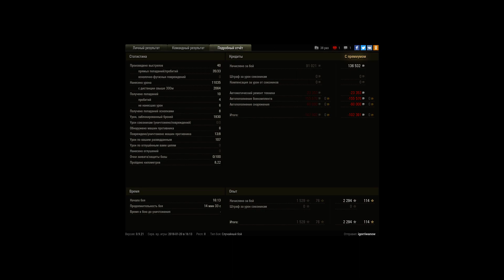ТОП бой КолобОк 11к даги и много всего